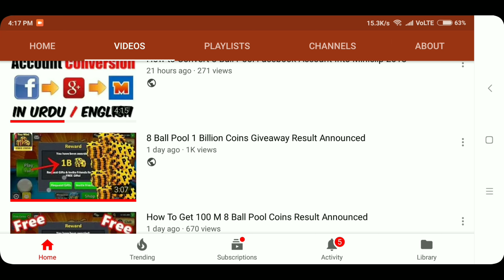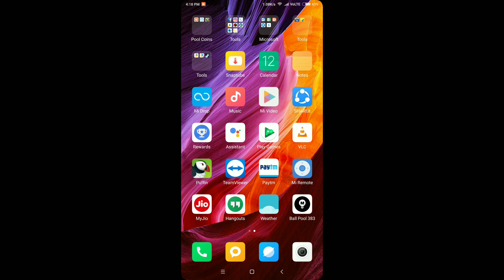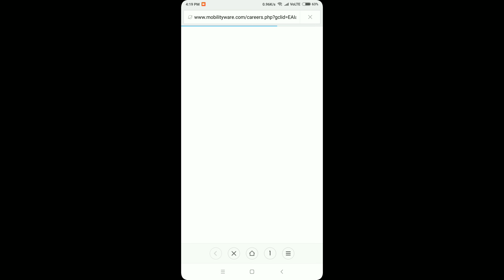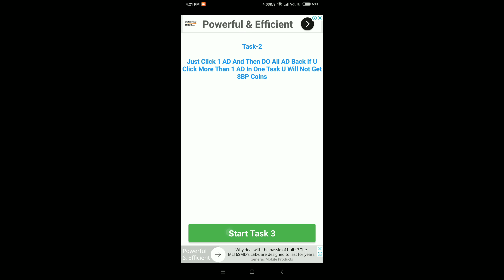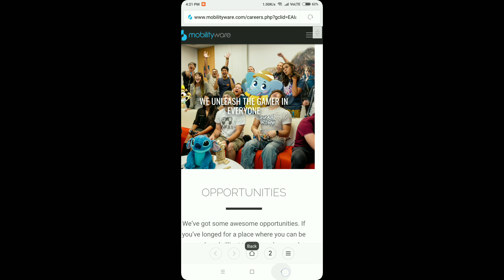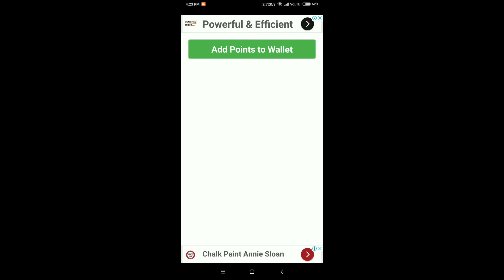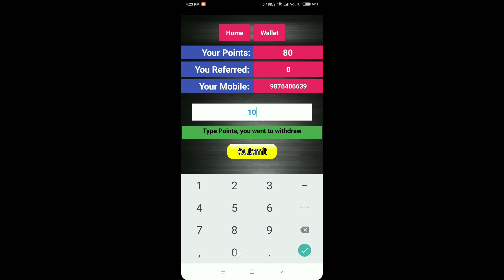8 Ball Pool 10 M Rewards Daily Link Now ( Open,Use And Get )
Hi Friends Welcome Back To KS Pool King.

Ball Pool 383 App Link

1. Do Just 7 Task And Get 80 Points
2. Do 1000 Points And Get 10 M Free Pool Coins.

For Buying Cheap COC Gems And Pool Coins Msg Me

Share This Video On Instagram And Facebook To Get 100 % Winning Chances And Subscribe So That U Can Participate In Next 5 Billion Coins Account Giveaway Thanks And Keep Me Supporting.